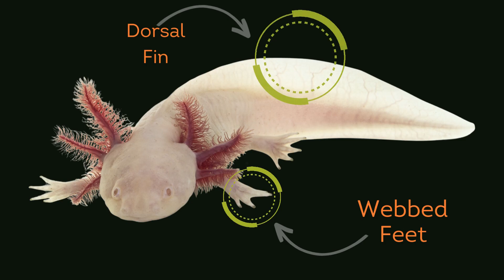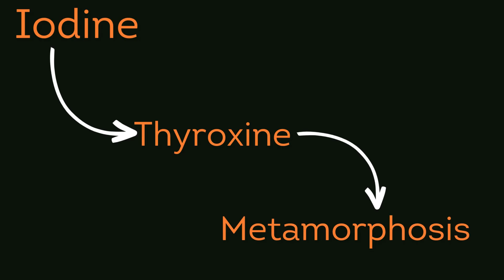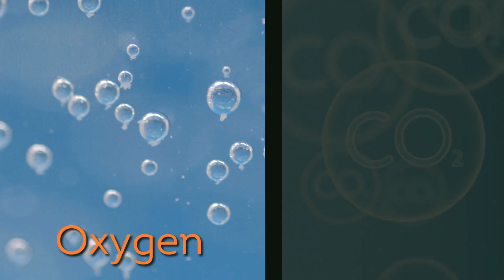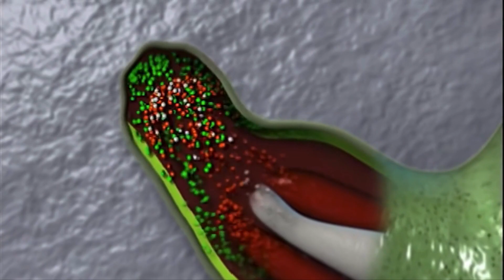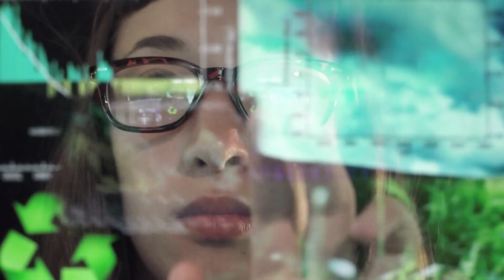The Axolotl - The Master of Regeneration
The axolotl, a unique species of salamander native to Mexico.
From their captivating appearance to their remarkable abilities.
Discover their incredible regenerative powers, as we explore how they can regrow entire limbs with astonishing ease.